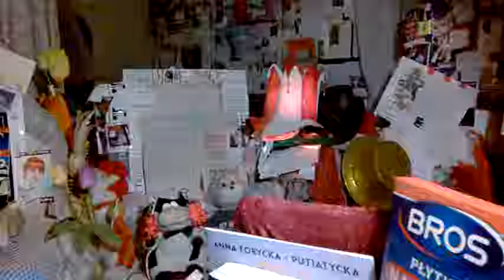DAMY RADĘ,GDY MAZUR ZA DORADZANIE NA STRONĘ PEPICZKÓW PRZEPĘDZIMY I PO LICHWIE!!!